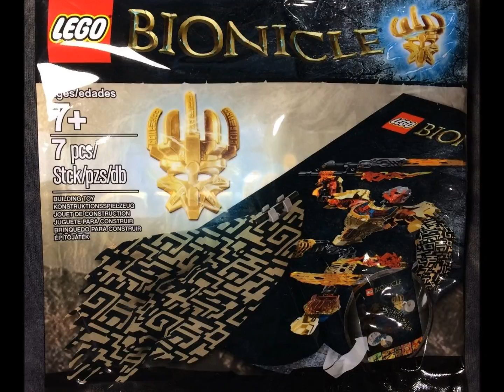Terak Creature of Earth 71304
Introducing Terak Creature of Earth.
Cost: $9.99 = $10.00
Code Product: 71304